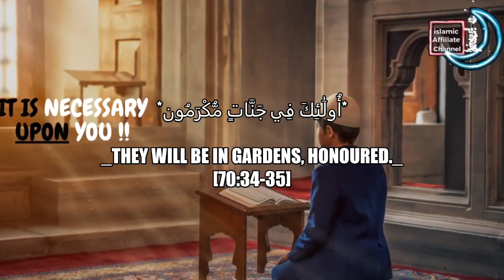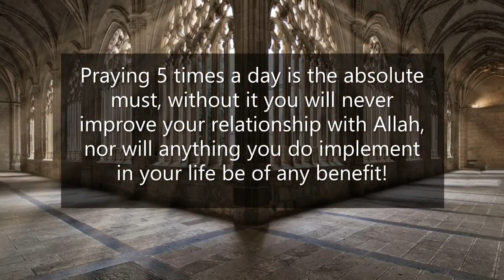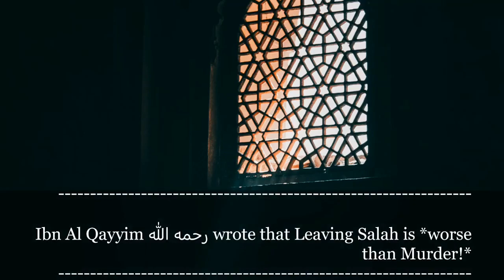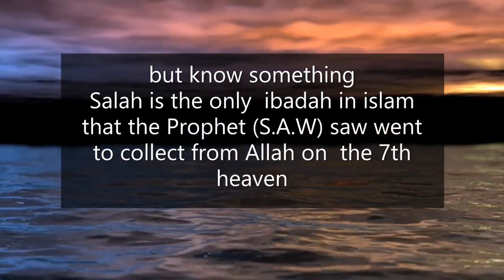Maintaining the salah :[islamic Affiliate Channel]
Aslam Alaykum
    My Muslim brothers and sisters
Today's lecture strongly impose on us the great virtue of salah  and its importance in our lives
        A Good Muslim must maintain his or her salah and must try in improving in their Salahs
 we shouldn't see the salah as a chore but a blessing from Almighty Allah
 [comes what may]:: We must never ditch our salah::
Also, don't forget Sallah is The only act of worship in Islam that Almighty Allah invited the Prophet Muhammad {pubh} to collect in the 8th heaven.
Also that Sallah will be the first ibadah that will be fist the that we will be accounted for on the judgment
so  let us try our best possible to Maintain our salah
May almighty Allah Make it easy for us all
Ameen
-"And keep reminding, because reminding benefits the believers."(51:55)